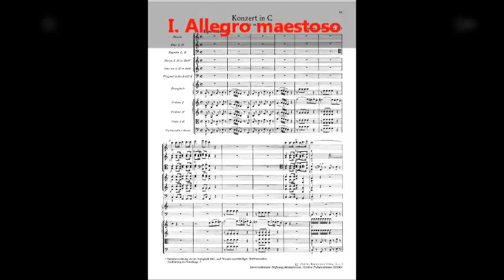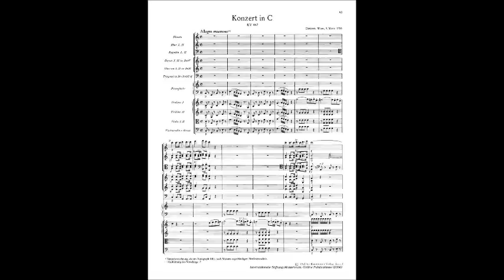Mozart - Piano Concerto No. 21 in C, K. 467 [complete]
The Piano Concerto No. 21 in C major, K. 467, was completed on March 9, 1785 by Wolfgang Amadeus Mozart, four weeks after the completion of the previous D minor concerto, K. 466. There are three movements.
1. Allegro maestoso; in common time. The tempo marking is in Mozart's catalog of his own works, but not in the autograph manuscript.
2. Andante in F major. In both the autograph score and in his personal catalog, Mozart notated the meter as Alla breve.
3. Allegro vivace assai.
The opening movement begins quietly with a march figure, but quickly moves to a more lyrical melody interspersed with a fanfare in the winds. The music grows abruptly in volume, with the violins taking up the principal melody over the march theme, which is now played by the brass. This uplifting theme transitions to a brief, quieter interlude distinguished by a sighing motif in the brass. The march returns, eventually transitioning to the entrance of the soloist. The soloist plays a brief Eingang (a type of abbreviated Cadenza) before resolving to a trill on the dominant G while the strings play the march in C major. The piano then introduces new material in C major and begins transitioning to the dominant key of G major. Immediately after an orchestral cadence finally announces the arrival of the dominant, the music abruptly shifts to G minor in a passage that is reminiscent of the main theme of the Symphony No. 40 in that key. A series of rising and falling chromatic scales then transition the music to the true second theme of the piece, an ebullient G major theme which Mozart had previously used in his Third Horn Concerto. The usual development and recapitulation follow. There is a cadenza at the end of the movement, although Mozart's original has been lost.
The famous Andante is in three parts. The opening section is for orchestra only and features muted strings. The first violins play with a dreamlike melody over an accompaniment consisting of second violins and violas playing repeated-note triplets and the cellos and bass playing pizzicato arpeggios. All of the major melodic material of the movement is contained in this orchestral introduction, in either F major or F minor. The second section introduces the solo piano and starts off in F major. It is not a literal repeat, though, as after the first few phrases, new material is interjected which ventures off into different keys. When familiar material returns, the music is now in the dominant keys of C minor and C major. More new material in distant keys is added, which transitions to the third section of the movement. The third section begins with the dreamlike melody again, but this time in A-flat major. Over the course of this final section, the music makes it way back to the tonic keys of F minor and then F major and a short coda concludes the movement.
The final rondo movement begins with the full orchestra espousing a joyous "jumping" theme. After a short cadenza, the piano joins in and further elaborates. A "call and response" style is apparent, with the piano and ensemble exchanging parts fluidly. The soloist gets scale and arpeggio figurations that enhance the themes, as well as a short cadenza that leads right back to the main theme. The main theme appears one final time, leading to an upward rush of scales that ends on a triumphant note. The second movement was featured in the 1967 Swedish film Elvira Madigan. The imagery used in the movie was of a lazy boat ride on a placid lake, and the limpid sound of this movement likely motivated its choice here. This has led to an anachronistic nickname of Elvira Madigan for the concerto.
ENJOY! :D